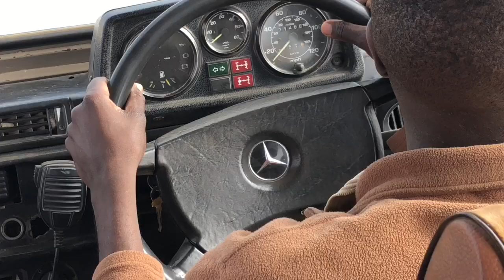Safari Teil 6 von 6 | Abenteuer im grossen Ostafrikanische Safari-Zelt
Das Camp liegt am Fuße des Kilimandscharo, tief im Herzen der Maasai-Steppe, in einer Gegend, die als Süd Amboseli bekannt ist. Grosse Ostafrikanische Safari-Zelte, ganz nach dem Vorbild Hemingways, säumen einen Leoparden-Hügel und bieten einen umwerfenden Ausblick in alle Richtungen. Richtung Osten verschmilzt die Savanne mit den Hängen des Kilimandscharo, der hoch in den tiefblauen Afrikanischen Himmel emporragt; so nahe, dass man selbst bei Mondschein Einzelheiten der Gletscher auf seinem Gipfel ausmachen kann. Saisonbedingt wird die Savanne rings um den Shu’Mata Hügel von Elefanten, Herden von Eland Gazellen, Zebras, Giraffen, Straussen, Gnus, Oryx und von Grants und Thompson Gazellen durchquert. Auch eignet sich die Gegend hervorragend zur Vogelbeobachtung.